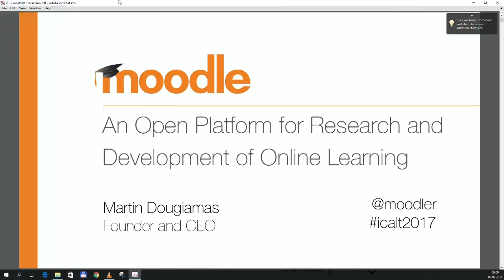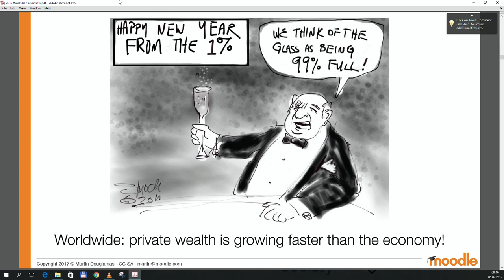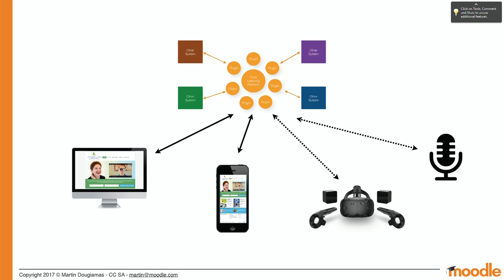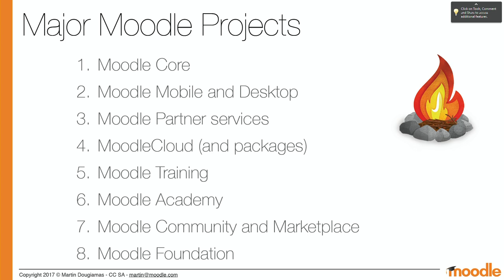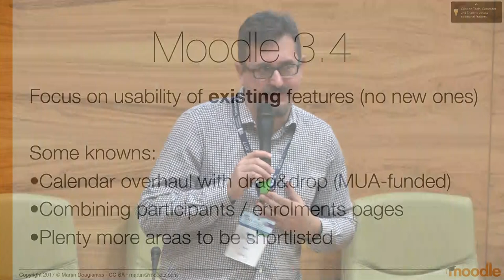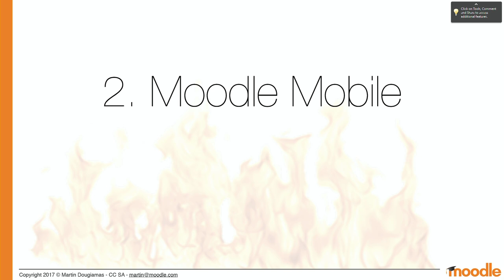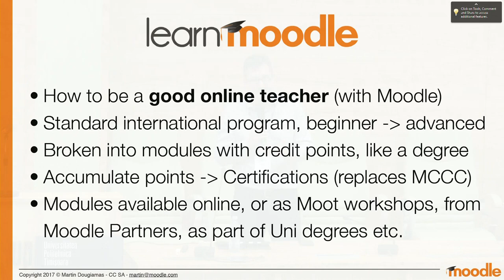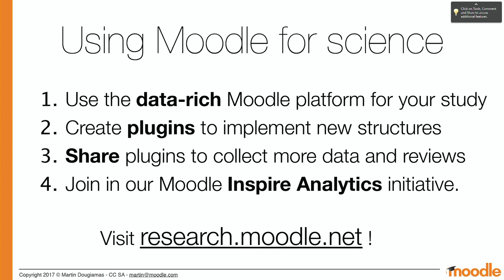ICALT 2017 Keynote